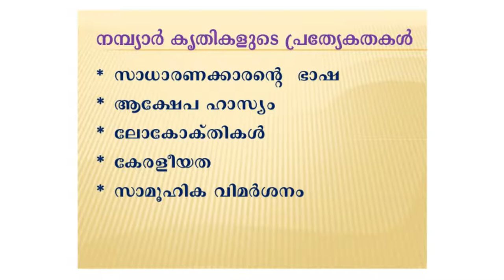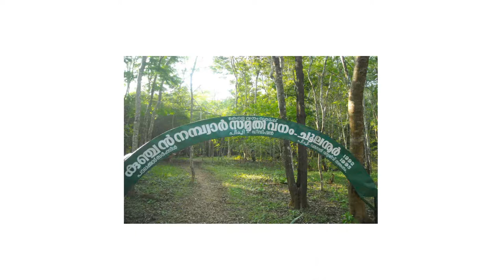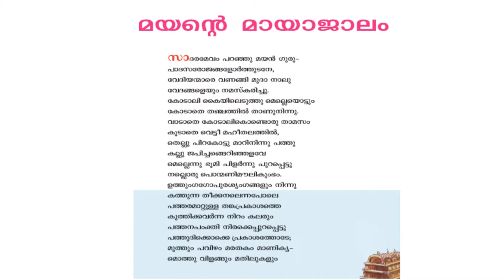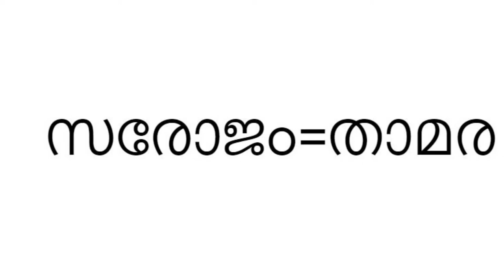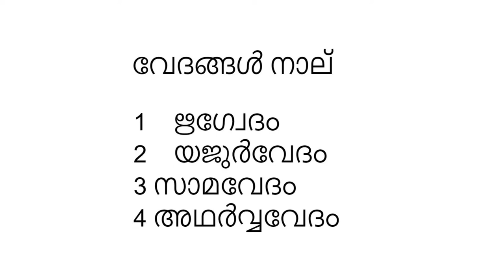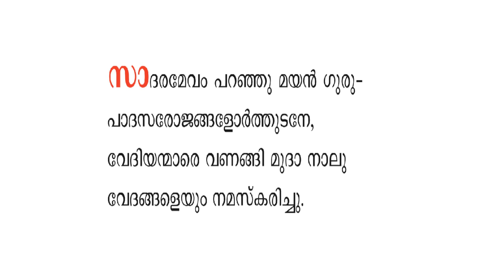Mal06 Keralapadavali Chapter 03 Mayante Mayajalam Video 01 Introduction and First Four Lin